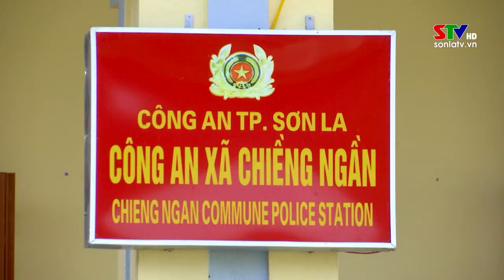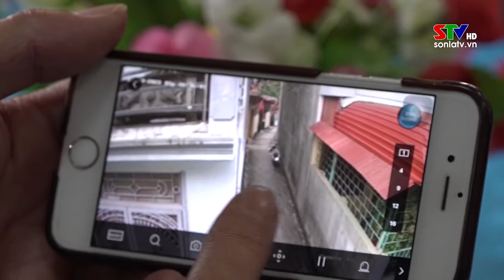Trang cơ sở Thành Phố ngày 26/6/2022